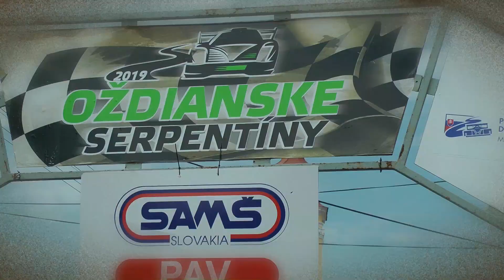PAV Oždianske Serpentíny 2019 - Majo SUCHÁČ JR. - Opel Adam | MaxxSport